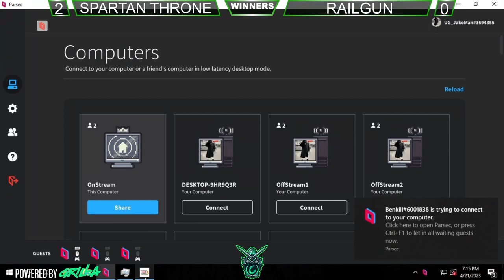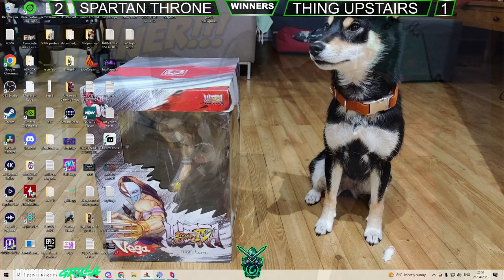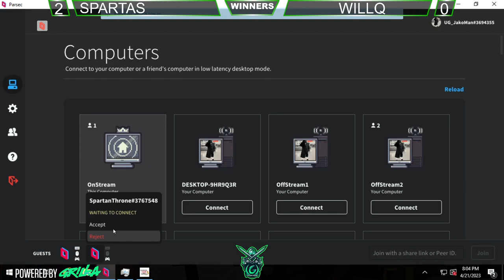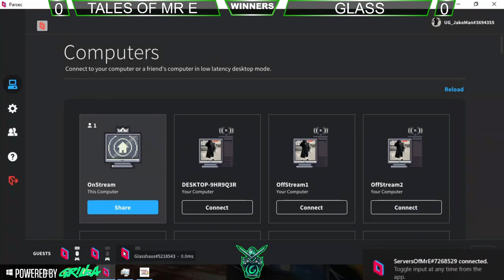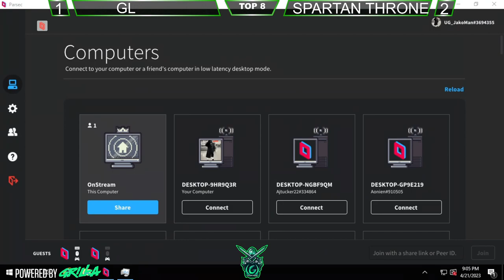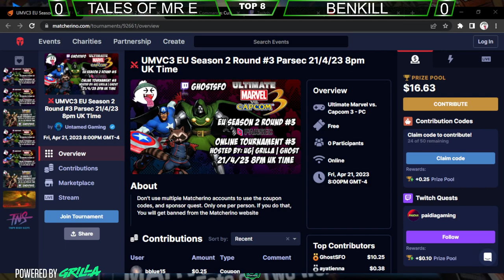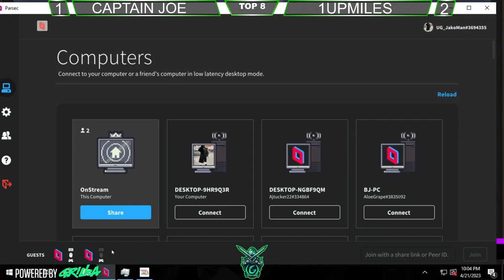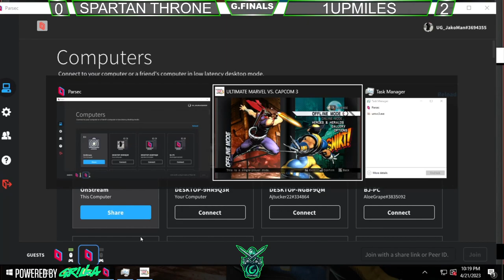Untamed Gaming EU UMVC3 season 2 #3 (Full tournament)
The third event of the Untamed Gaming EU UMVC3 tournament series season #2.

These tournaments are streamed live from my twitch channel on Friday's at 8pm UK.